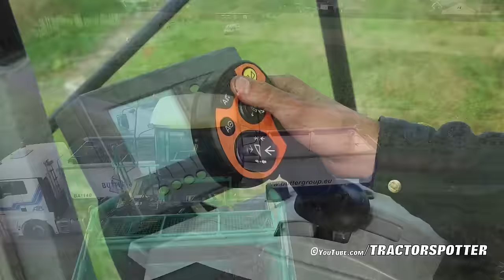HACK Overload™ | Self-propelled cleaning and overload trailer for potatoes | Hack Harvest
Aardappels rooien in het Belgische Brecht door Loonbedrijf Hack uit Kruisland (N-B). Om het afland leveren van aardappels efficiënter te laten lopen bouwde Hack dit jaar een Ploeger MKC-8 spinaziemaaier om tot zelfrijdende overlaadwagen met reinigings unit. De overlaadwagen heeft een bunker capaciteit van 25ton, genoeg om de rooier twee keer te kunnen lossen.

Contractor Hack of Kruisland, the Netherlands constructed this year a special Self-propelled machine for cleaning and loading potatoes on to trucks. The machine is based on a Ploeger MKC-8 Spinach harvester and has a load capacity of 25 tons. The cleaning unit separate the useless soil is  from the crop, while charging the truck. This module enables you to transport a clean crop and leave the useless load on the field.
The lifting of the spuds is done using a Ploeger AR-4B harvester.